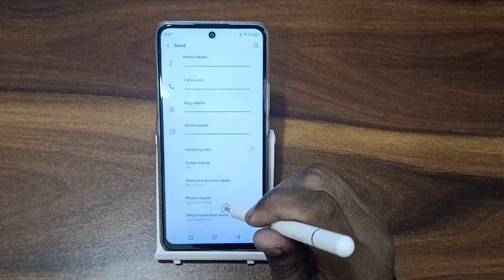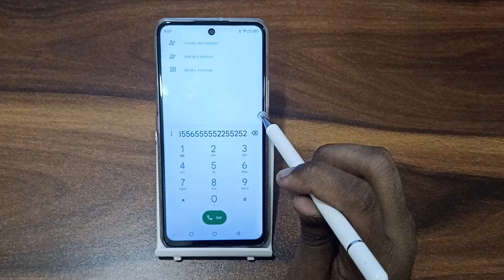How to enable dialpad sound In Nokia XR20, dialpad sound enable kaise kare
How to enable dialpad sound In Nokia XR20
dialpad sound enable kaise kare
disabled sound kaise band kare samsung
sound kaise on karen
keypad sound kaise change karen
how to enable dialpad in ms teams
how to enable dialpad in microsoft teams sound
how to enable dialpad in skype for sound